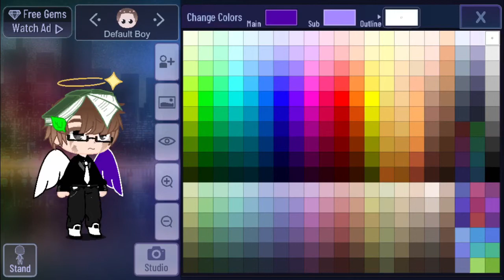//Making a Henry Emily// Gacha Club